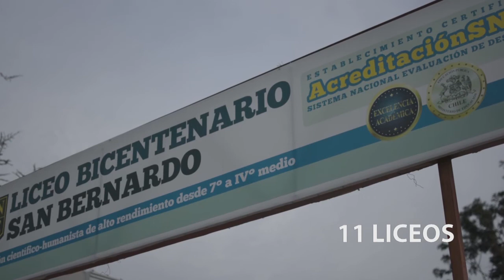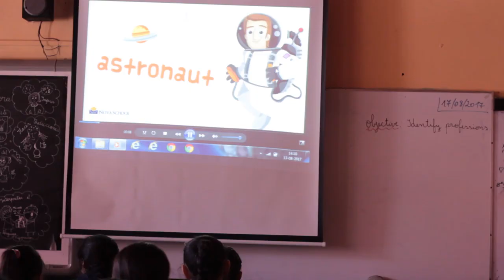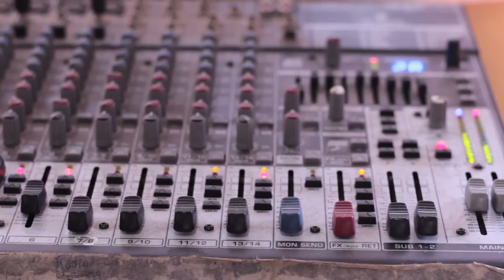2 COLEGIO PILAR MOLINER DE NUEZ